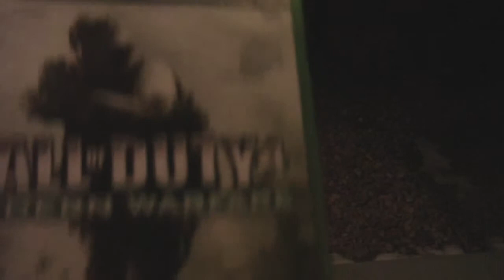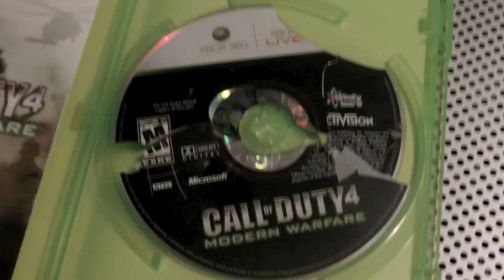The Breaking of COD4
the breaking of one of the greatest games out there